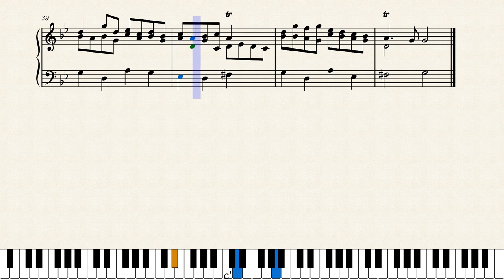Air (HWV 604 – Georg Friedrich Händel -Air in A minor )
Composed by George Frideric Handel (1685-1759)  Originally composed for music box.  I transposed the key, added harmonies, and arranged the voices.  The creation date of the arrangement is March 11, 2022.